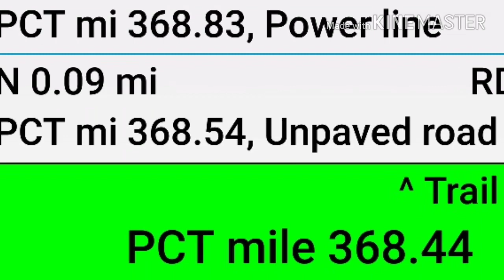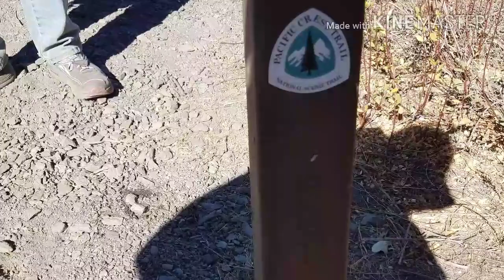Trail Gorillas PCT Maintenance (PCT 2019 Prep #4)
Join me as I attempt to become a Trail Gorilla. Tread work on a couple mile segment of the Pacific Crest trail near Mountain High Ski resort near Wrightwood.

I apologize for the wind. It drowned out a lot of what I was saying.